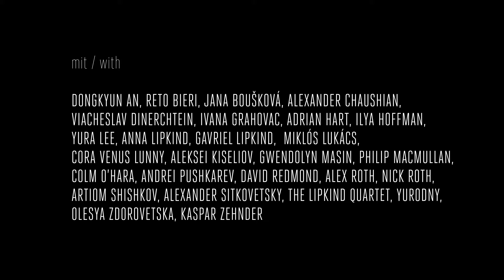GAIA Music Festival 2013 | Music by Boccherini, Yurodny, Piazzolla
GAIA Music Festival — Film 2013

It IS possible - laughter and fun in chamber music coupled with virtuosity, showmanship, togetherness. Celebrating 5 years in Switzerland, the 2013 feast entitled "The Best of GAIA" embodies the spirit of GAIA, light-hearted and fantastically dramatic.

With live performances of:

Luigi Boccherini: Quintet for Strings and Guitar no. 4 in D Major
"Fandango"
Premiere of the GAIA Transcription performed by:
Gwendolyn Masin, Anna Lipkind, Ilya Hoffman, Gavriel Lipkind, Aleksei Kiseliov

Yurodny: Crow's Hora (Oleg Ponomarev) performed by:
Yurodny, Gwendolyn Masin, Miklós Lukács

Astor Piazzolla: “GAIA’s Piazzolla Suite”
“Milonga Loca”, “Introducción del Ángel”
Arrangements by Andrei Pushkarev
Premiere performed by Anna Lipkind, Gavriel Lipkind, Andrei Pushkarev

Film Directed by: Miklós Váli
Director of Photography: Botond Nagy